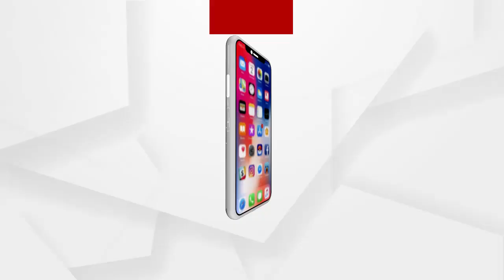ବିଦ୍ୟୁତ୍ ସମସ୍ୟାରେ କବଳିତ ଉପାନ୍ତ ଅଞ୍ଚଳ କୁଡାନାଳୀ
ରେଢାଖୋଲଠାରୁ ଦୂରତ୍ବ ୫୫ କିଲୋମିଟର, ଘଞ୍ଚ ଜଙ୍ଗଲ ମଧ୍ଯରେ ଅବସ୍ଥିତ ଏହି ଗ୍ରାମ। ୧୦ବର୍ଷ ପୂର୍ବରୁ ଗ୍ରାମରେ ବିଦ୍ୟୁତ୍ ସଂଯୋଗ ହୋଇଥିଲା। ବିଦ୍ୟୁତ୍ ମିଟର ଘର ଗୁଡିକରେ ଲାଗିଥିଲେ ମଧ୍ୟ ମିଟର କାମ ଦେଉନାହିଁ। ଶୁଣନ୍ତୁ କଣ ରହିଛି ଗ୍ରାମବାସୀଙ୍କ ପ୍ରତିକ୍ରିୟା...